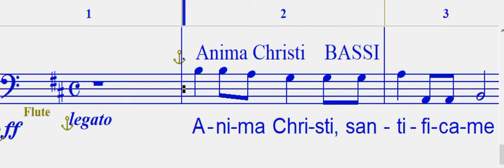Anima Christi BASSI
Per Coro San Giorgio delle 19   SASSUOLO